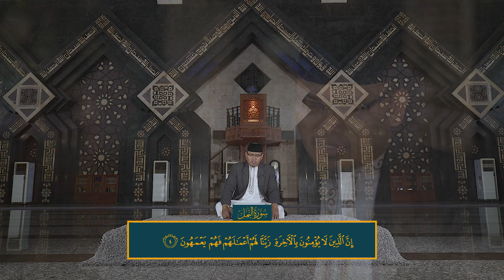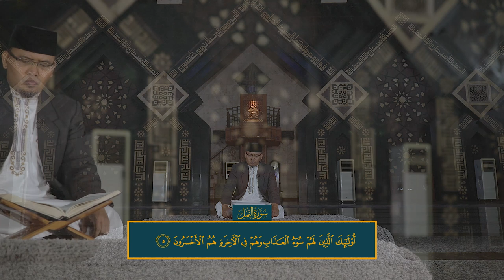Murotal Surat Annaml Ayat 1-6